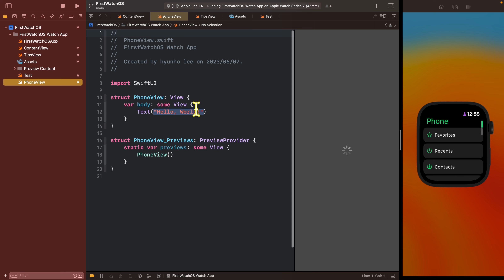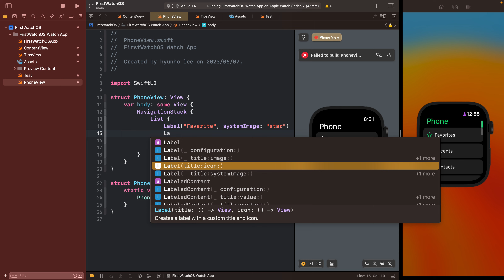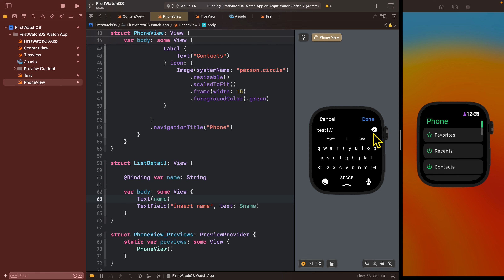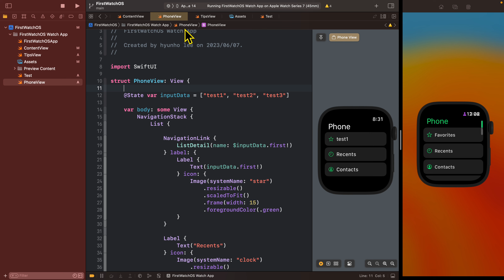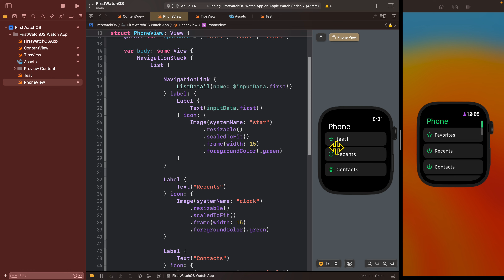07 watchOS에서 볼 수 있는 화면 만들어 보기3